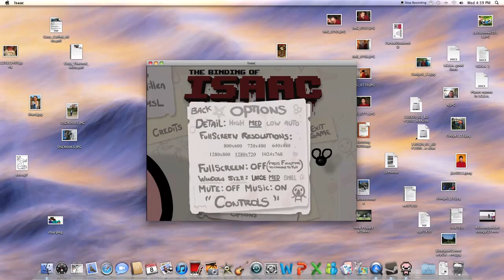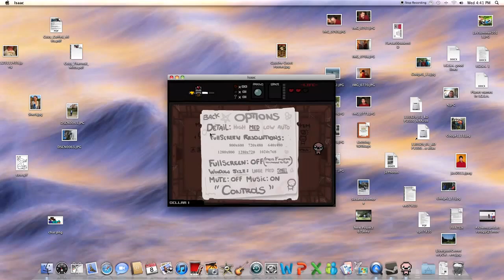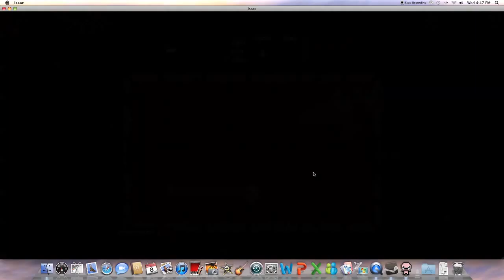The Binding Of Isaac part 4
Observe my stupidity and terrible luck in Edmund McMillan's The Binding Of Isaac